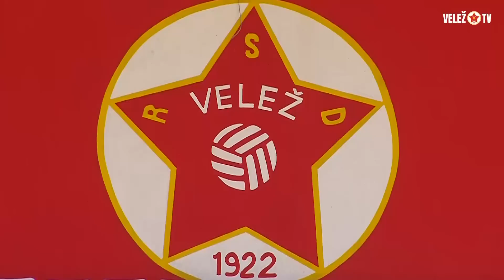Stadion "Rođeni" iz slike u sliku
Radovi na stadionu Rođeni ulaze u završnicu, a kamere Velež TV-a ispratile su sve faze postavljanja novog terena u domu mostarskih Crvenih. Donosimo mali presjek svega dosad urađenog.

Velež TV powered by:
🔵 Bosnalijek
🔴 Red Army Old Crew (RAOC)

❗ Minimalnom mjesečnom donacijom od samo 10 Eura postajete članom Red Army Old Crew grupe i direktno pomažete rad VeležTV YouTube kanala.

Besplatno je.